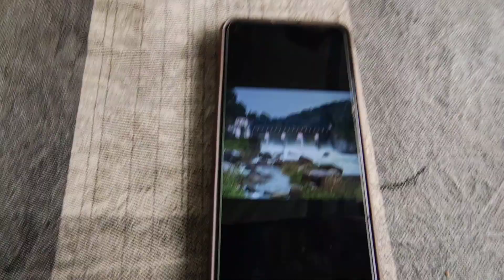BINDU the last village 😍🇮🇳 Independence ride with Dominor400 🔥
So guys, Independence day Ride 🇮🇳😍 kar k mja aa gya ❤️.
Ride Dominor400 For The first time 😍

Place - BINDU
THE LAST VILLAGE ❤️

Vlog - 70

tags__

Independence day ride
independence day ride 2022
independence day vlog
independence day ride vlog
independence day 2022
76th independence day
India completed 75 years of independence
Robert James
zooBee
Bindu
Dominor 400
Dominor 400 ride
First time ride Dominor400
Dominor bike
Bindu barrage
Bindu vlog
Jhalong and bindu vlog
Road of bindu
Bindu vlog